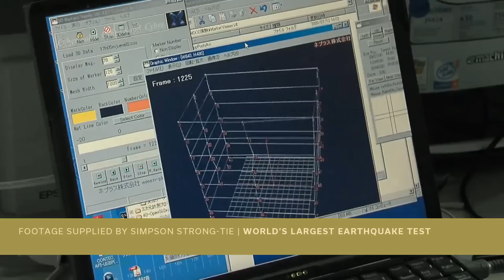Wood Meets Seismic Design Requirements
Seismic loading is a concern in many areas of the world. Research and building code developments have demonstrated that wood structures can meet or exceed even the most demanding seismic design requirements. In this video, experts discuss how the light weight of wood compared to other building materials allows for a reduced horizontal force in seismic events.

To learn more about seismic performance and how wood meets code,

Welcome to reThink Wood. Our goal is to build awareness in the construction, architecture and engineering communities about the opportunities for wood in building construction.